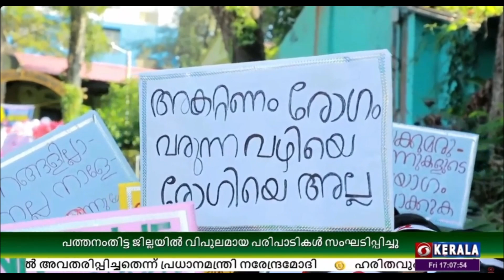ലോക എയ്ഡ്സ് ദിനത്തോടനുബന്ധിച്ച് പത്തനംതിട്ട ജില്ലയിൽ വിപുലമായ പരിപാടികൾ സംഘടിപ്പിച്ചു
ഗീതാഞ്ജലി ഓഡിറ്റോറിയത്തിൽ നടന്ന പരിപാടി പത്തനംതിട്ട നഗരസഭ ചെയർമാൻ റ്റി.സക്കീർ ഹുസൈൻ നിർവഹിച്ചു.